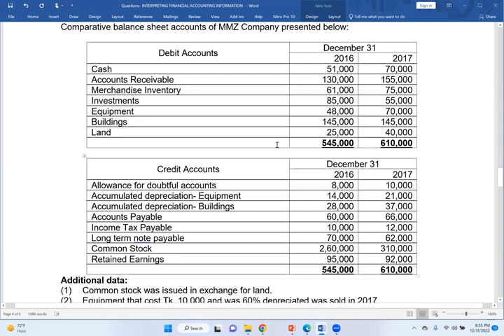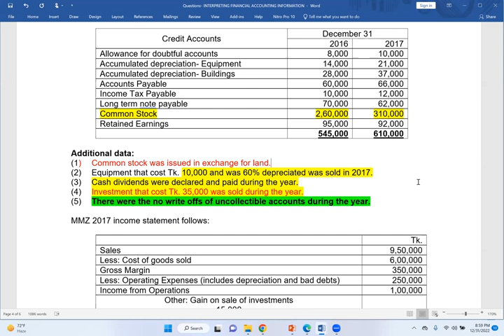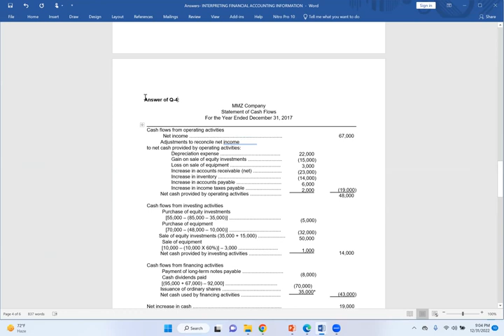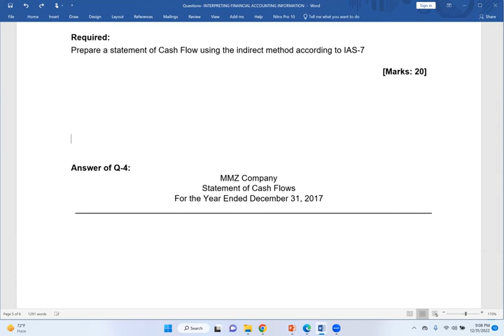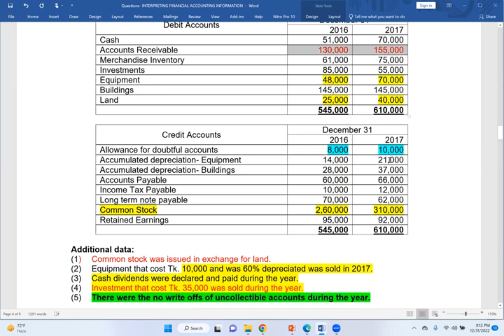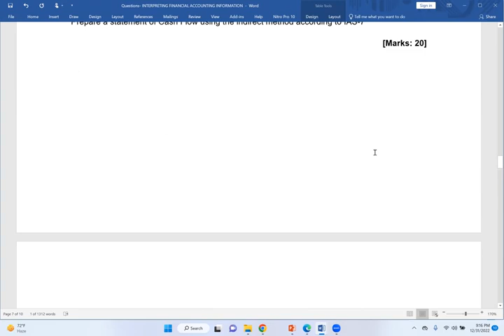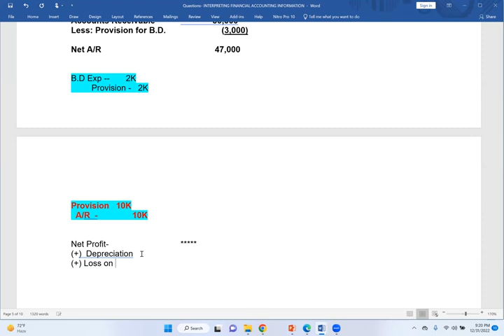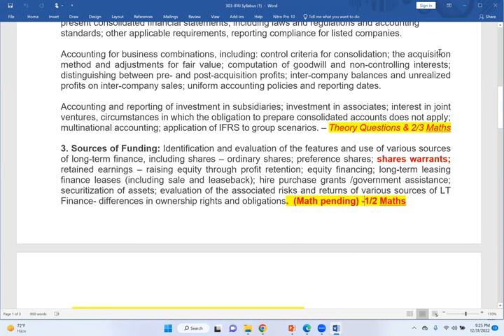How to prepare ‘Cash Flow Statement’ as per IAS 7